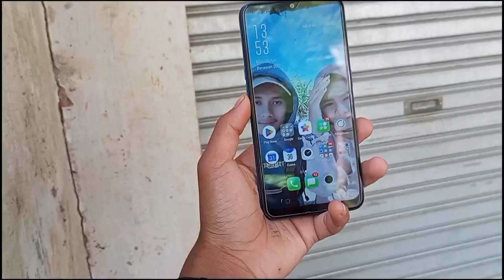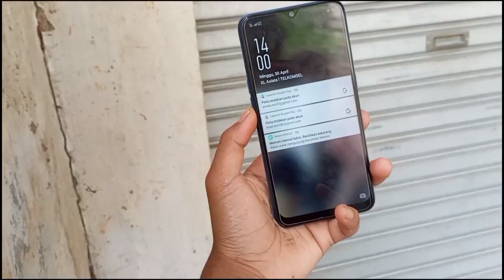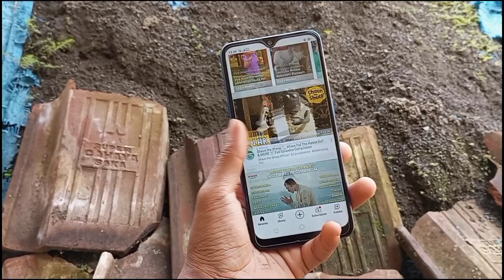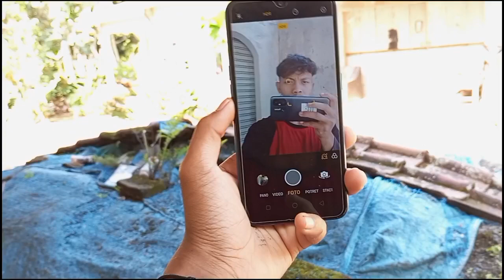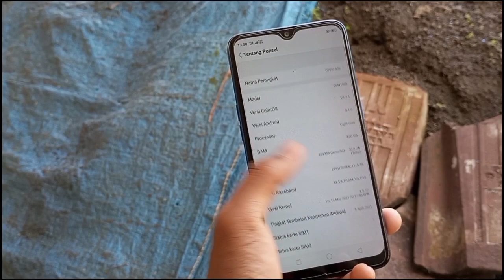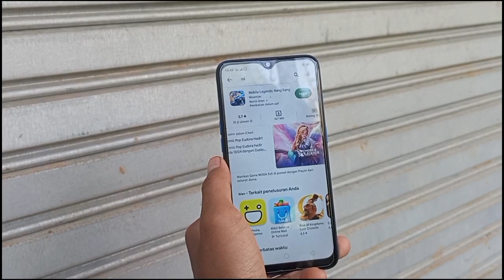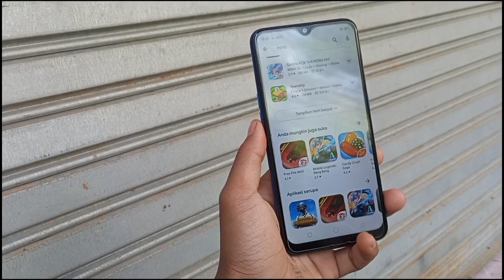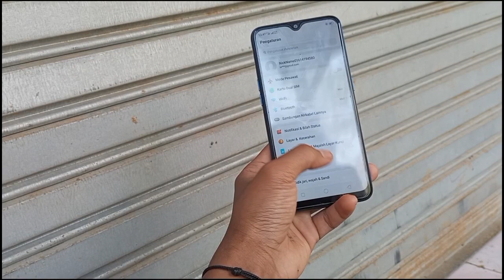Ripiyu Singkat Oppo A5s Di tahun 2023 Ada Yang lagi pake Gk nih.!!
Di vidio kali ini Gua Membahas singkat Tentang Hp Oppo A5s di tahun sekarang kira2 masih wort it gk menurut Kalian?